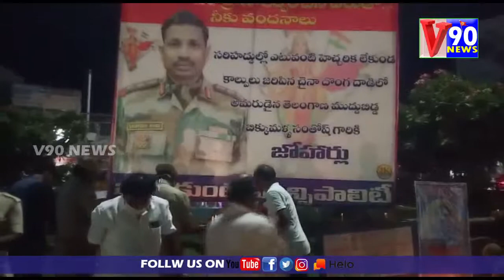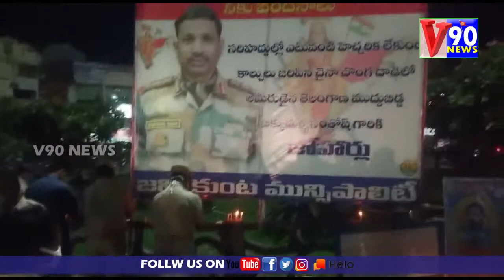KARIMNAGAR||Jammikunta pattanamlo javaan Santhoshbabu ki Nivalluఅర్పించిన పోలీసులు,నాయకులు||V90 NEWS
For Hello : [Check out v90 NEWS page for more viral content!]